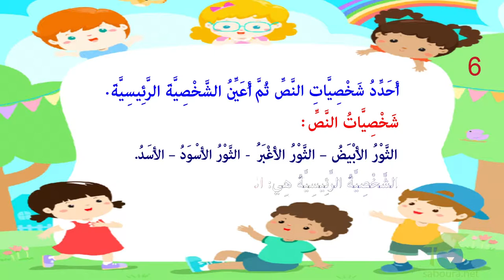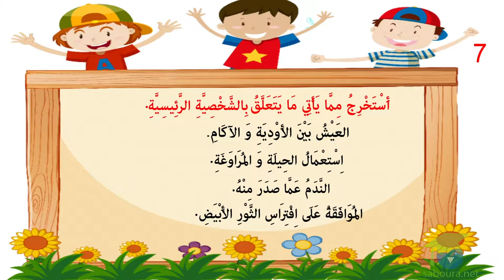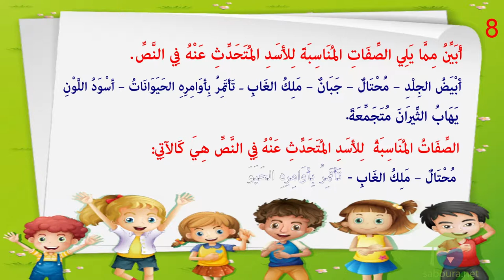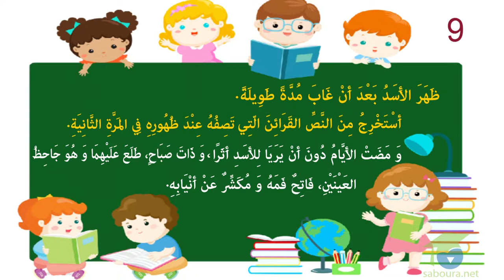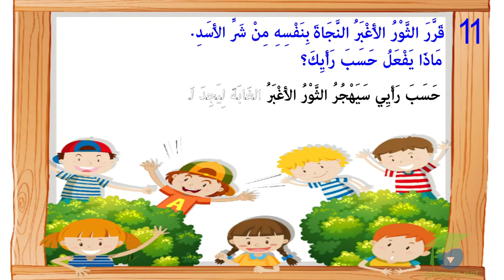الأسد و الثّيران الثّلاثة الجزء الثّاني